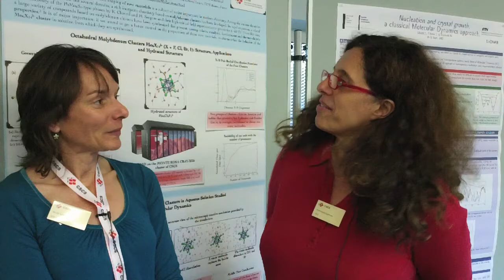Nicola Spaldin (ETH Zurich) giving feedback about the CSCS User Day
Maria Grazia Giuffreda (Head of User Support at CSCS) interviews Nicola Spaldin about the CSCS User Day 2012.